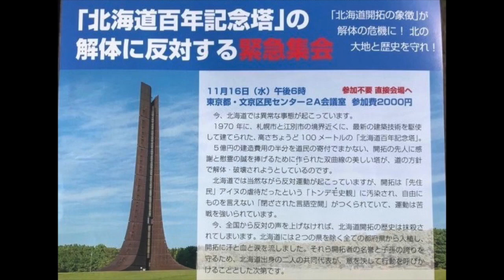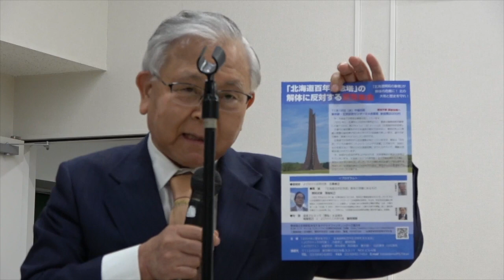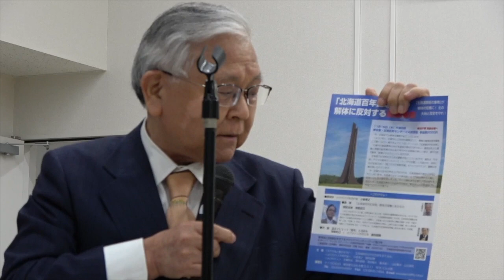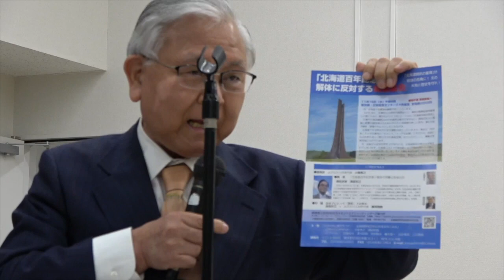【拡散希望】「北海道百年記念塔」の解体に反対する緊急集会 11月16日（水曜）18時 文京区民センターに集結せよ！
【まほろばジャパン04】

解体阻止住民訴訟を支えるクラウドファンディングへご協力を
スマホはQRコード
PCは「レディーフォー北海道百年記念塔」で検索
‹直接送金›北洋銀行　厚別中央支店（店番486）
　　　　　普通　4648744　　北海道百年記念塔を守る会
●主催　「北の大地と歴史を守れ！　北海道開拓百年記念塔を支える会」
　　‹よびかけ人共同代表›　小島孝之　藤岡信勝
     ‹よびかけ人›　佐藤和夫　澤井直明　飛田徹夫　藤木俊一　山近義幸　山元雅信

当日の関連動画：報告
【第１部】「北海道百年記念塔」の解体に反対する緊急集会『北海道百年記念塔の解体の深層にあるもの』 講師: 開拓史家 海堂拓巳 2022/11/16 文京区民センター

【第２部】「北海道百年記念塔」の解体に反対する緊急集会【対論】道産子にとって「開拓」とは何か 海堂拓巳 X 藤岡信勝・大高未貴（とび入り） 2022/11/16 文京区民センター

「北海道百年記念塔」解体差し止め住民訴訟にご支援を！